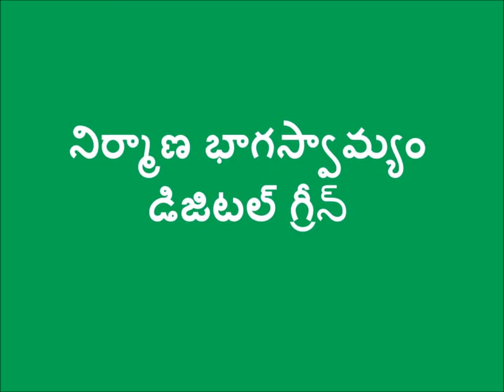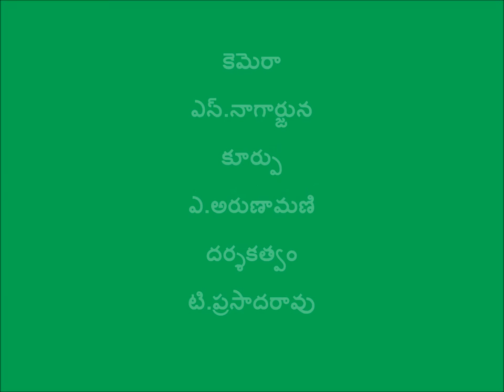Beejaraksha Preparation _Digital Green& DoA, A.P. _March-2016_Srikakulam